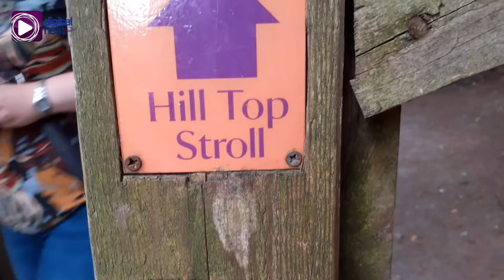EBCDN Explores: The Unique Hike through Box Hill!!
EBC United Kingdom Bureau correspondents, Ericka, Eribelle, and Erianne Celestino, recount the beautiful views of nature from their hike through Box Hill. Enjoy an adventure through this multi-terrain one-of-a-kind hike trail!!

Syncropolis - Jay Rosquites
Music courtesy: Copyright ©E25 Records